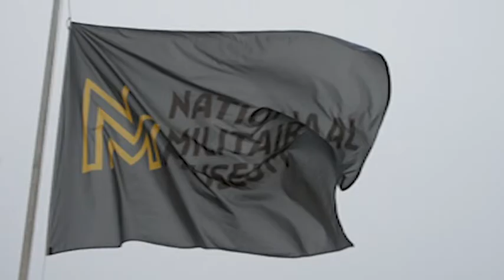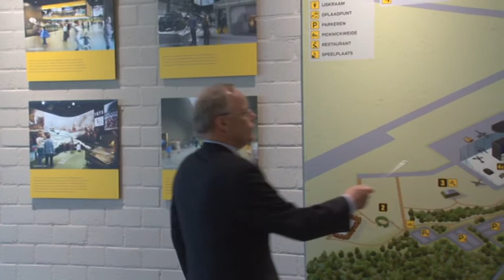Nieuwbouw NMM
Binnenkort sluit het Luchtvaartmuseum in Soesterberg haar deuren om plaats te maken voor het Nationaal Militair Museum dat in najaar van 2014 geopend zal worden. U krijgt hier een indruk van hoe het er uit zal gaan zien.